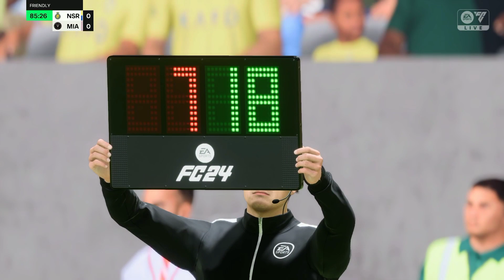Messi VS Ronaldo.😱 Al Nasser VS Inter Miami. EA FC 24 Biggest match ever.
EA FC 24 gameplay. Al nassr VS Inter Miami. Messi VS Ronaldo. One of the biggest matches ever. EA FC 24.